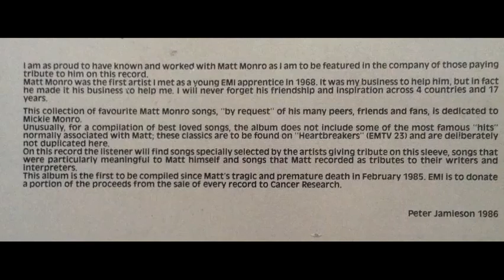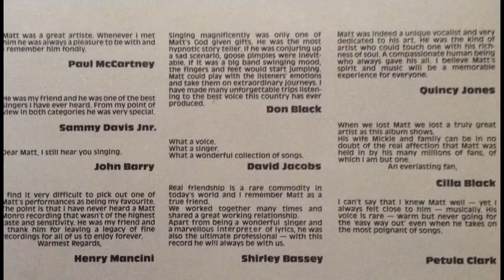Matt Monro - Honey On The Vine [1966]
Track 5, of 20, from the 1986 compilation album "By Request".